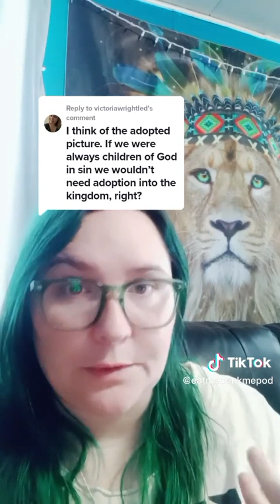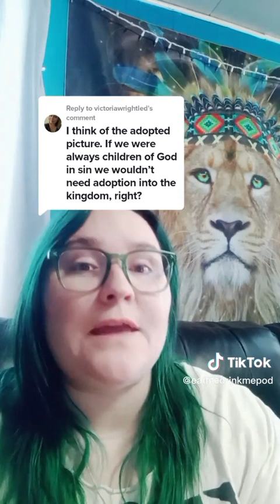Response to: If All are saved then why does the bible say illegitimate